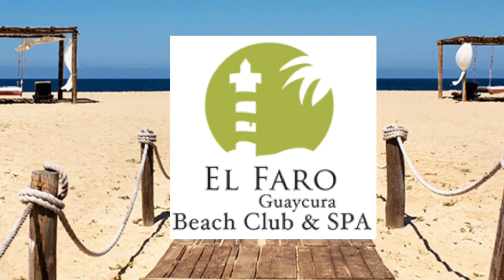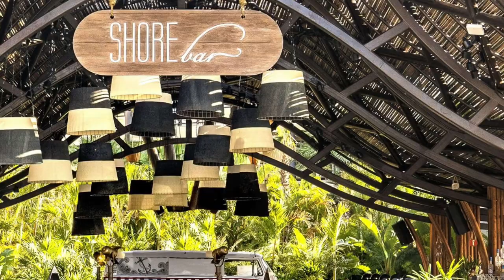Top 5 Beach Clubs of Los Cabos - Cabos Finest Real Estate - KT Morgan - Sandra Morgan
Top 5 Beach Clubs of Los Cabos

Hi, I am KT Morgan the host of Cabos Finest your "Insiders Guide" to Los Cabos. In this episode, we are going to explore the top 5 beach clubs in Los Cabos.

While Cabo is well known for its epic nightlife going to the many great beaches in and around Cabo is just fantastic.

SUR Beach Club on Medano Beach is in the heart of Cabo’s most popular playa. Chic and sophisticated as well as easy going, SUR is a great way to spend your day with friends. Come for the great breakfast and then retire to their comfortable loungers below the beach house. Enjoy the vibrant music curated by daily DJ’s while they take care of your every whim. Fresh ceviche, raw oysters, chilled champagne or a bucket of beer compliments your leisure time with your feet bare and your belly full. SUR Beach Club is also available for weddings and private functions. Sur beach club is where you come for the food and stay for the day.

Mango Deck Beach Club
The original Cabo beach bar keeps expanding and is chock full of fun. The place to cure your heavy head after a big night of Cabo nightlife. Try an Ojo Rojo with pozole and poof hang over is cured. Stay for some lively music, beach games, and drinking contests. It is here where great memories are forgotten, bikinis get lost and what happens never happened. As long as you don’t post your mango pics to Instagram.

Omnia Day Club
Taking the beach club to a higher level, Omnia Day Club in Vegas is now in San Jose Del Cabo. Located at Vidanta resort on a cool stretch of beach. Combining their day club with SHOREbar and Casa Calavera adds a day to night experience that is the first in Cabo. This is a high concept design that will be at once immersive. As you can see this place is designed to party. All the ingredients you could imagine for a bachelorette party, friends reunion or daytime debauchery. Omnia Los Cabos is arranged around the central pool with a range of cool hangouts, VIP cabanas and even two-story villas with private plunge pools. International DJ’s keep the music and atmosphere pumping.

Casa Calavera is next door and wow what a colorfully cool place to grab a taco or three. The interior features Calavera art and authentic Dia de Los Muertes themes. Enter the restaurant through a long corridor with incredible murals, authentic furniture, and stylish displays.

SHOREbar is adjacent and continues the feet in the sand style. Sitting under a huge palapa this open-air restaurant overlooks the other resort pools. Enjoy handcrafted cocktails and a casual respite from the fun next door. A vintage van parked under the curved roof offers tasty bites and appys to share.

Cachet Beach Club at Cabo Villas is another great choice in the heart of Cabo's famous Medano Beach. Comfortable beach lounge chairs, private cabanas, bar, Restaurant, and swimmable beach gives you everything you need for your day at the beach. Take the elevator to the rooftop brewpub for spectacular views of Cabo Bay and the party below. Incredible seafood and 2x1 cocktails from 10-2 makes Cachet Beach Club a great choice.

El Faro Beach Club and Spa is a completely different and relaxing style beach club in Todos Santos. If you are looking for a laid back, cooler atmosphere where the music is downplayed and the pristine beach is the star, then El Faro Beach club is a perfect choice. Located just 40 minutes north on the lovely Pacific side El Faro features a great pool with swim-up bar, open-air restaurant under a huge palapa, outdoor lounge, swinging cabanas on the beach and a quiet spa. The ceviche is fantastic and their menu focus is fresh seafood from the local panga fleet. They offer private group events and weddings. Their Hotel Guayacura is on the heart of the historic zone in nearby Todos Santos so stay a few nights and enjoy free access to El Faro during the day.